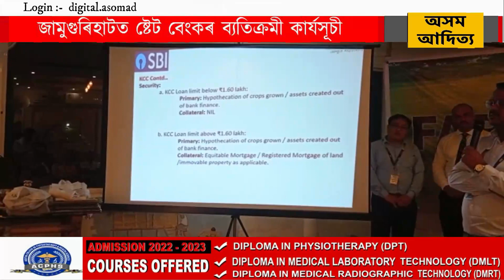জামুগুৰিহাটত ষ্টেট বেংকৰ ব্যতিক্ৰমী কাৰ্যসূচী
জামুগুৰিহাটৰ কণ্যকা বহুমুখী কৃষি পামত ভাৰতীয় ষ্টেট বেংকৰ উদ্যোগত শুক্ৰবাৰে সন্ধা অনুষ্ঠিত হৈ যায় কৃষক সন্মিলন। শুক্ৰবাৰে সন্ধিয়া "এক ৰাত অন্নদাতা কা সাথ" শীৰ্ষক এক ব্যতিক্ৰমী অনুষ্ঠানৰ জৰিয়তে কৃষক সকলৰ সৈতে মতবিনিময় কৰাৰ লগতে অঞ্চলটোৰ কেইবাজনো আদৰ্শ কৃষকক সম্বৰ্ধনা জনায়